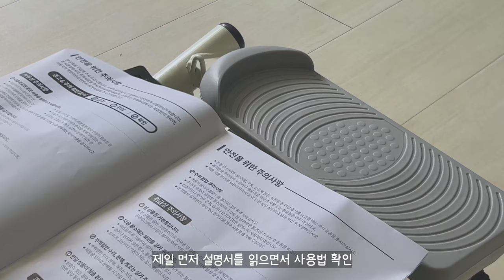SUB)VLOG 자취생 브이로그, 집밥 해먹고 클래스 듣는 일상, 무스비에 라면, 스텝퍼 언박싱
진짜 요즘 일을 집에서 하다보니 조금 건강하게 지내려고 스텝퍼 구매했어요!
내일부터 다이어트 할겁니다 말리지마세요!!ㅎㅎ
오늘도 행복한 하루 보내셨나요? 다음주도 힘내서 행복하게 지내봐요!!😊😊